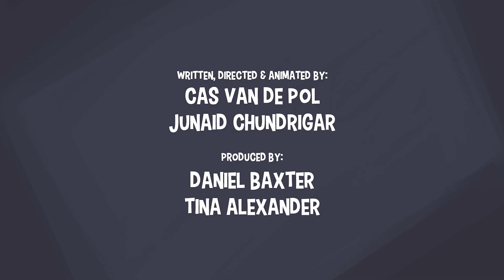[Cz Dabing] Batman: Arkham Asylum - ByteSize Recaps CZ FanDUB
Batman Arkham Asylum je jedna z mých nejoblíbenějších her. Popravdě miluji celou Arkham Sérii (Asylum, City, Origins a Knight).Když nedávno Hishe vydalo tohle video, hned jsem na to musel udělat dabing XD Je prakticky jedno, jestli jste hru hráli... Tohle vám to hezky a rychle vysvětlí :D

Užívejte videjko :D

Dabing:
Batman/Joker/Scarecrow/Riddler a ostatní - Michal Steven Kašpar
Harley/Ivy/Martha - Jana Ligurská

This is just a Fandub. I do not make Money on this. Its just for fun.